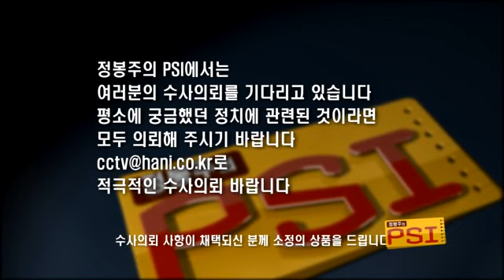[김어준의 뉴욕타임스] #69. 정봉주의 PSI!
정반장도 진땀 빼는(?) 공천 미스터리(?)를 밝히라!